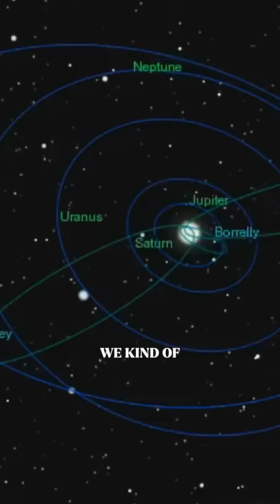Comets & the Meteor Showers They Leave Behind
Comets like Hyakutake and Swan reveal more than just dazzling tails—they carry volatile gases and icy compounds that shape our understanding of celestial chemistry. As they approach the Sun, these frozen bodies transform, leaving behind trails that Earth crosses in annual meteor showers.